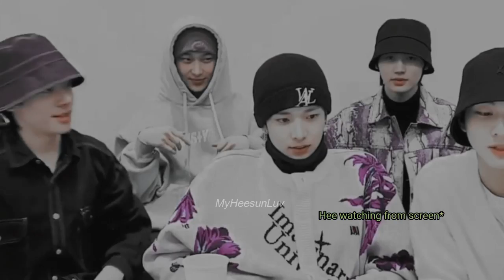[HEESUN] Jealous Moments to the Highest Level 1000x #3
yeah I love themm^^